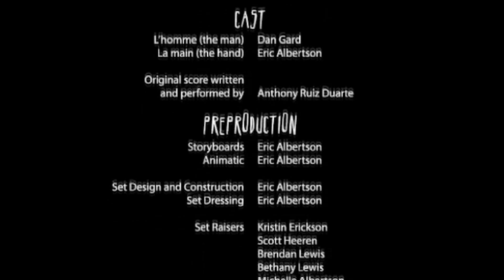Freedom Within Shawiya Tacawit [shy] ⵜⴰⵛⴰⵡⵉⵜ